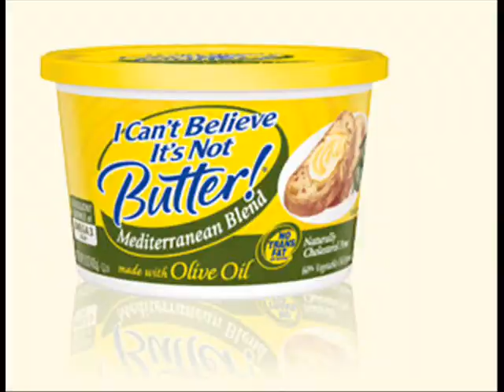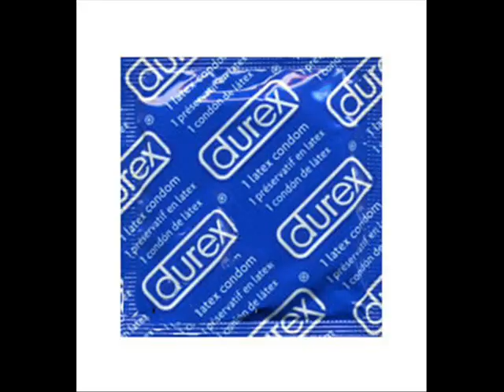Pizza Pie - System of A Down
This is A Picture Video for Pizza Pie , Dont Laugh, Its My First Youtube Video Lol. Later On When i Get A Camcorder Prepare for , Stunts, Spoofs, Music, Alcohol, Drugs , Vid Blogs And The Whole Caboodle